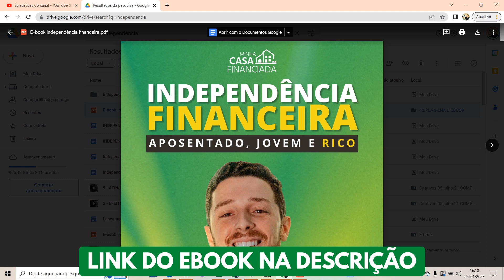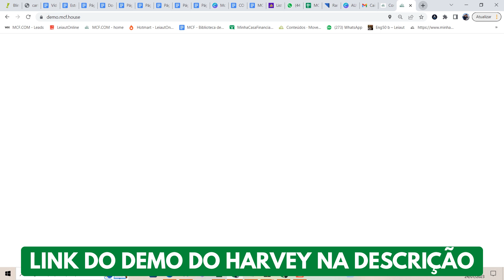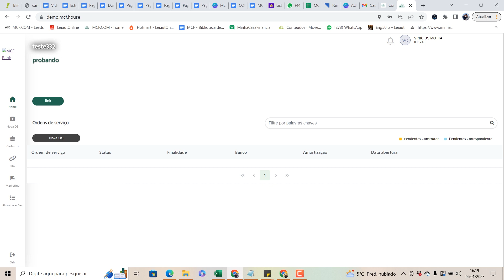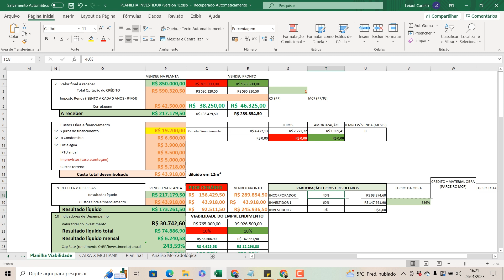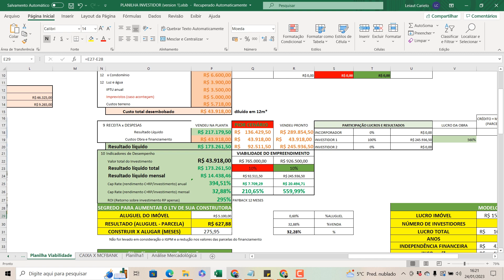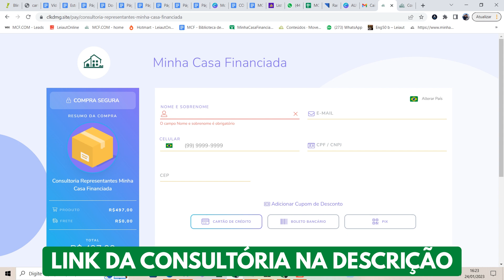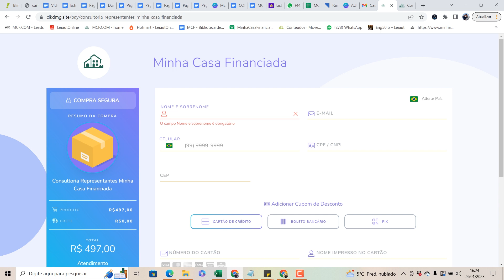(Download) - Planilha Investidor + Ebook + Consultoria MCF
Enquanto o produto Caixa possui mais entraves burocráticos para aprovação de crédito, o produto do mcf possibilita mais possibilidades para os clientes e incorporadores que desejam comprar seu terreno e construir. Planilha + Ebook

Confirme sua vaga na Consultoria para ter acesso ao CASHBACKDOBRADO do mcfshop